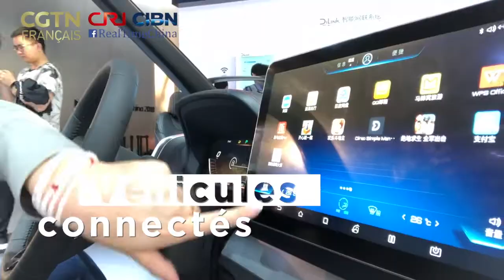Salon automobile de Beijing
Amateurs de belles voitures ? Le Salon international de l'automobile de Beijing se tient actuellement au Centre d'exposition international de Beijing, situé au nord-est de la capitale chinoise. Jessica Chen, Jie Gao de CGTN Français, et Feifei Cai, de Radio Chine Internationale, y étaient ! Découvrez un petit aperçu du salon... en vidéo !